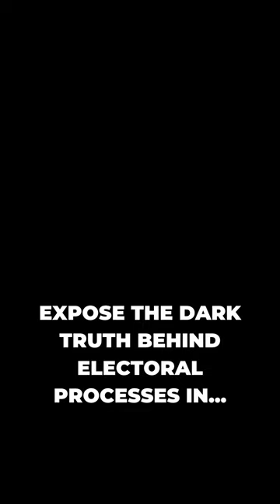The best of Morgan Tsvangirai